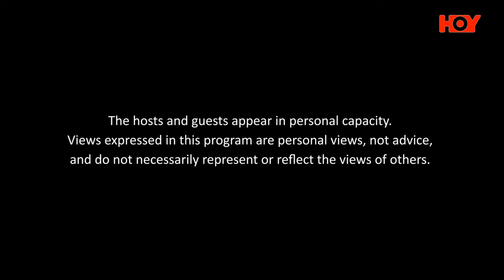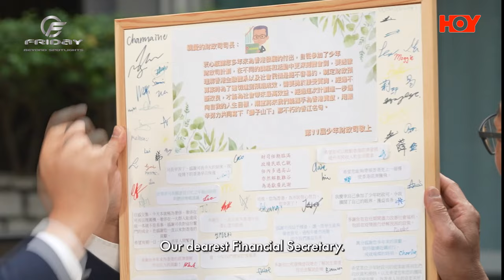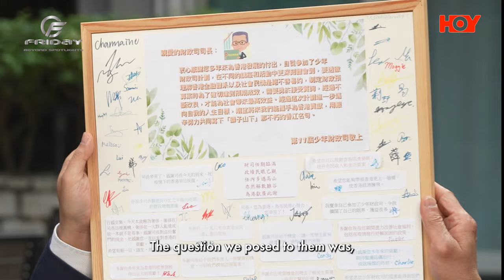【Friday Beyond Spotlights III】 Honorable Paul Chan: Bolstering Hong Kong’s Competitive Strength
Hosted by Nick Chan, episode 2 of Season 3 features the Honorable Paul Chan, Financial Secretary of the Hong Kong Special Administrative Region, who has been serving the public in this role since 2017. Chan manages a large portfolio including the city’s finance with an annual government expenditure of approximately US$97 billion.

He shares valuable insights from participations in important international meetings, such as representing Hong Kong at the APEC leaders meeting, in Davos for the World Economic Forum and engaging with the World Trade Organization. Audiences can gain key takeaways from these significant gatherings, including top-level perspectives on multilateral co-operation and climate change.

Additionally, the episode explores Hong Kong’s role in the Mainland’s 14th National Five-Year Plan, with the motherland continuing to provide a positive influence on the global economy. Chan explains the city’s strengths, attractions and unique position in the global scene and elaborates on many proactive initiatives to open up new markets.

Chan also reflects on how Hong Kong serves as a springboard for businesses to access enormous market opportunities in the Greater Bay Area, ASEAN countries and the Middle East.